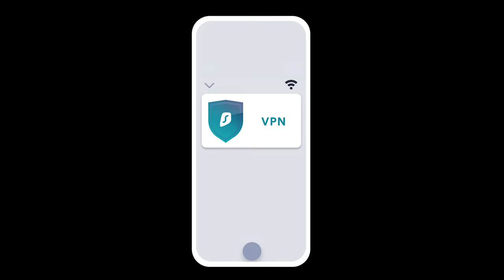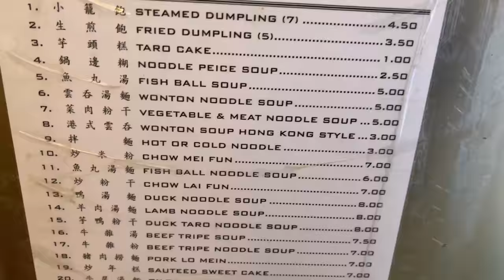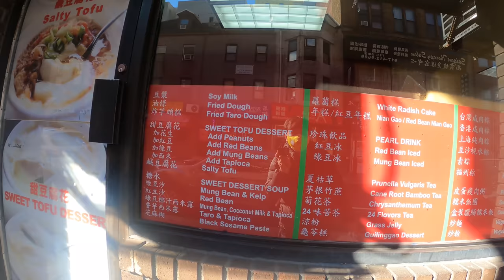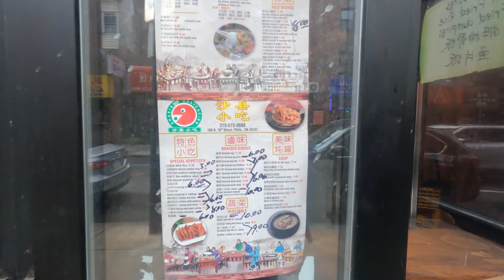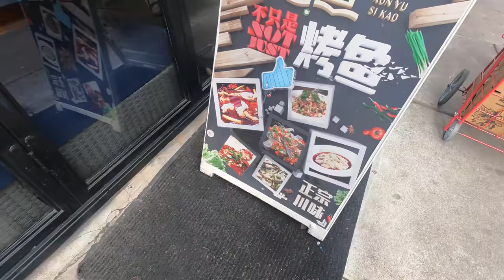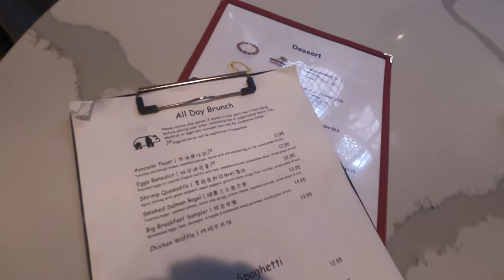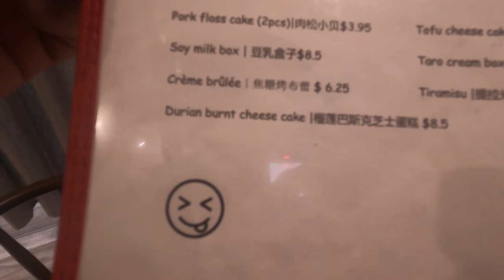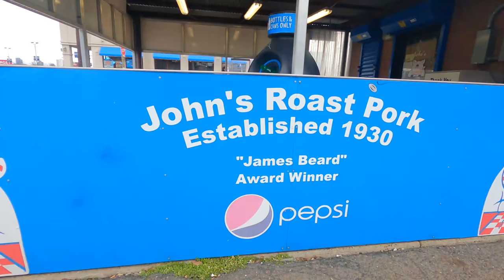Philadelphia CHINATOWN Cheap Eats | $3 NOODLES & STINKY TOFU!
Stopped by Chinatown in Philadelphia for some much-needed Chinese food!

Places I went to:
Siu Kee Duck House
111 N 10th St, Philadelphia, PA 19107

Cily Chicken Rice
933 Race St, Philadelphia, PA 19107

Chinese Restaurant:
104 N 10th Street

A La Mousse
145 N 11th St, Philadelphia, PA 19107

More Sugar
125 N 11th St, Philadelphia, PA 19107

Heung Fa Chun Sweet House
112 N 10th St, Philadelphia, PA 19107

John's Roast Pork
14 Snyder Ave, Philadelphia, PA 19148